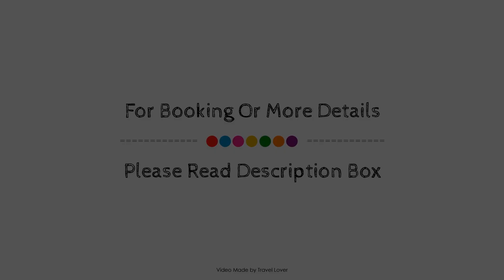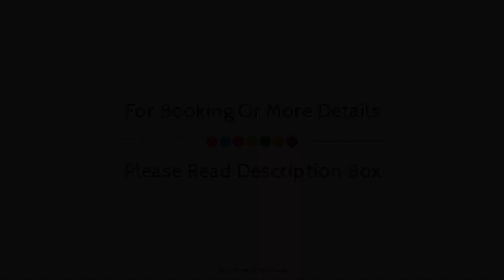Four Points by Sheraton Surrey, Surrey (BC), Canada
About Property:
Stop at Four Points by Sheraton Surrey Hotel to discover the wonders of Surrey (BC). The hotel offers a wide range of amenities and perks to ensure you have a great time. To be found at the hotel are 24-hour front desk, facilities for disabled guests, Wi-Fi in public areas, car park, newspapers. Comfortable guestrooms ensure a good night's sleep with some rooms featuring facilities such as television LCD/plasma screen, air conditioning, heating, desk, alarm clock. Take a break from a long day and make use of golf course (within 3 km). Convenience and comfort makes Four Points by Sheraton Surrey Hotel the perfect choice for your stay in Surrey (BC).
Searching For
1. Four Points by Sheraton Surrey - Surrey (BC)
2. Four Points by Sheraton Surrey - Surrey (BC) Virtual Tour
3. Four Points by Sheraton Surrey - Surrey (BC) Rooms
4. Four Points by Sheraton Surrey - Surrey (BC) Amenities
5. Four Points by Sheraton Surrey - Surrey (BC) Videos
6. Four Points by Sheraton Surrey - Surrey (BC) Offers
7. Four Points by Sheraton Surrey - Surrey (BC) Deals
Audio Credit:
Track Title: Blank Slate
Artist: VYEN